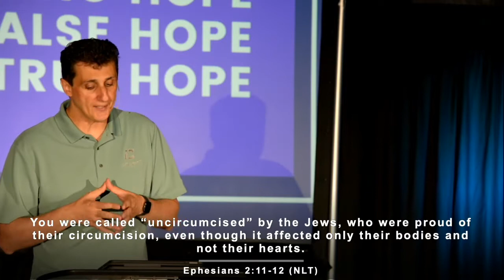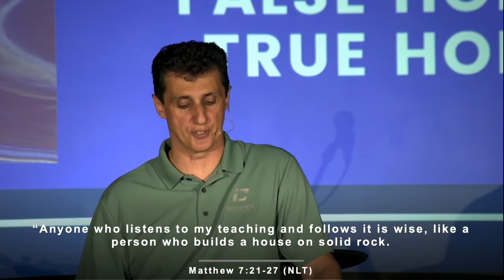No Hope, False Hope, True Hope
With everything happening in the world, it's easy to get disheartened, discouraged, and lose hope💔... But we are not meant to stay there. Where can we find TRUE HOPE?